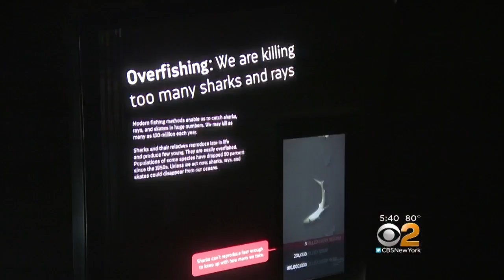New Shark Exhibit At The New York Aquarium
Finishing touches are being put on a new shark exhibit at the New York Aquarium. CBS2's Cindy Hsu reports.